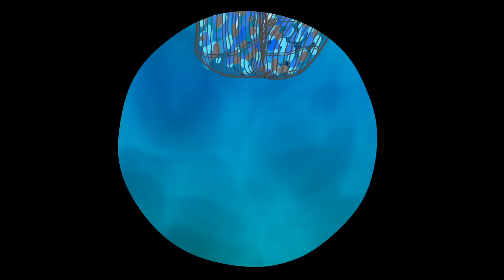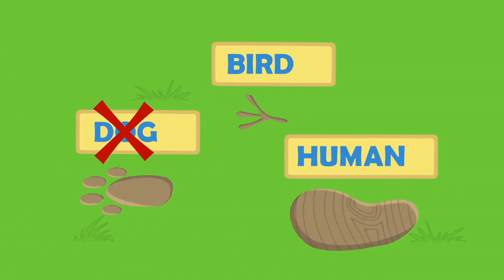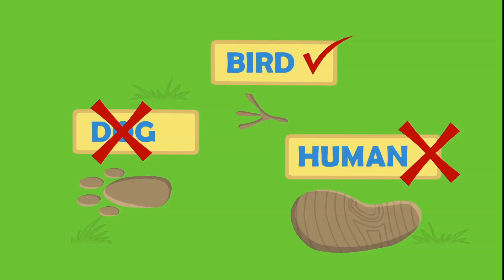Groovy The Martian playing with construction machines - Vehicles for children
Phoebe and Groovy are at home enjoying the afternoon (Phoebe painting safari animals like an elephant or a giraffe in her notebook and Groovy playing with giant LEGO building blocks for kids) when suddenly, there's a lot of noises and The street is under construction! There are lots of construction machines vehicles: a truck, a crane, a dump truck, an excavator,...
But the monster machines are broken and workers'll need Groovy's help to finish the construction!

Your kid will love this learning video cartoon for children and also the nursery rhymes about it! Wheels on the bus song!